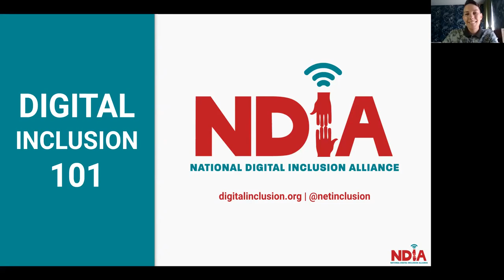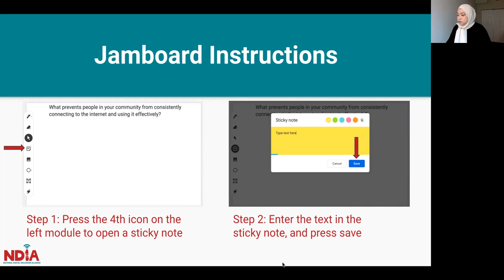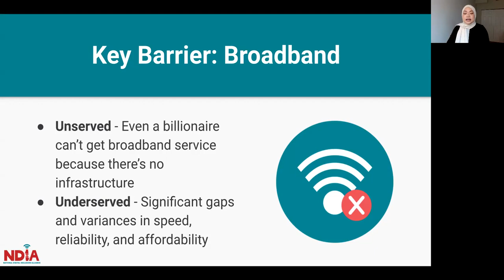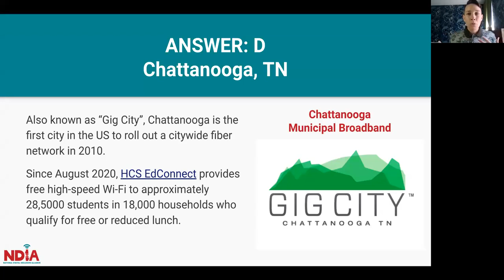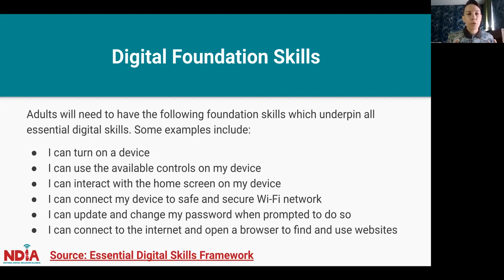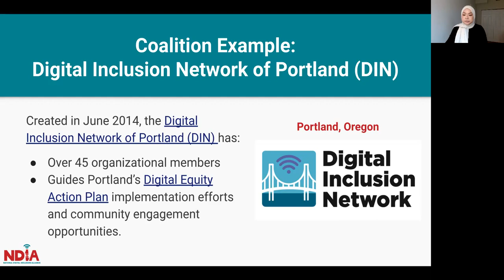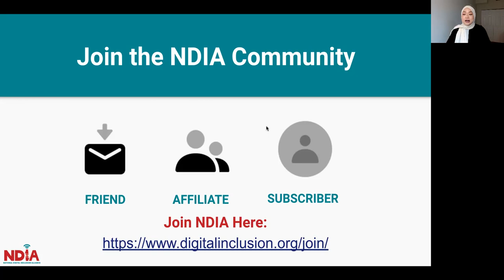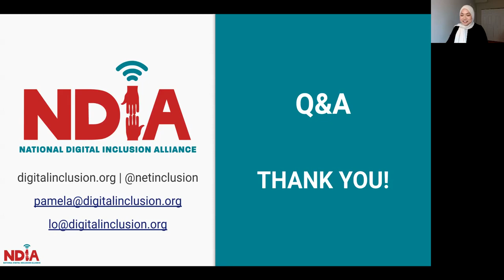Digital Inclusion 101 - April 20, 2022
Understand the essentials of digital inclusion, including definitions, the digital divide, and solutions to drive digital equity.